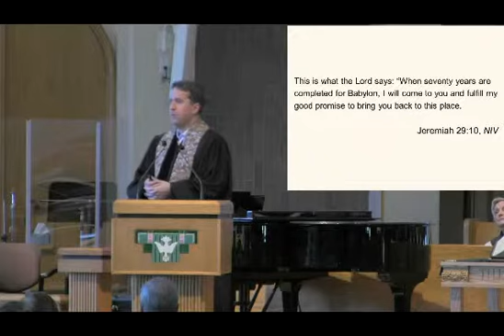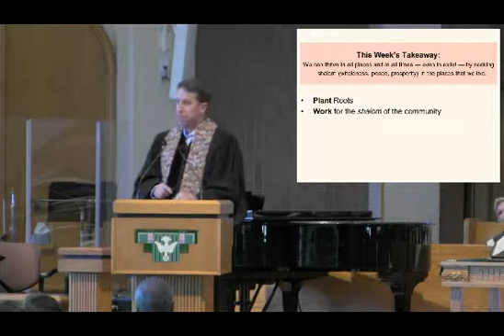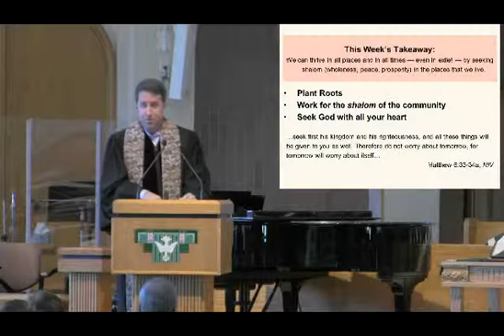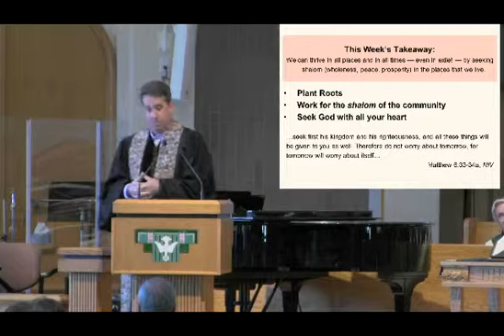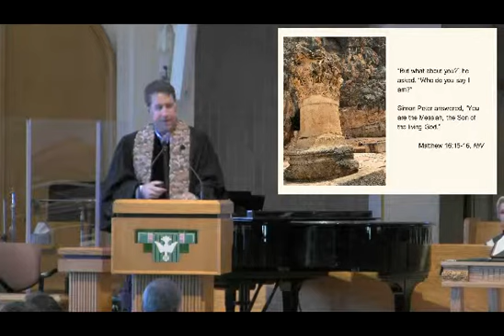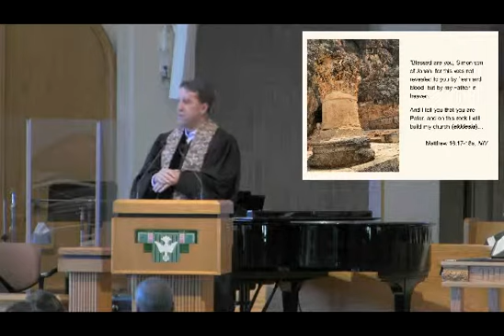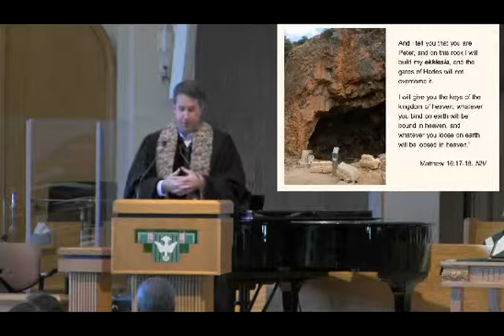“Thriving in Exile” Sermon for February 24, 2019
Rev. Dave Rohde
Scripture:  Jeremiah 29:4-14; 30:1-3, 8-11a

Friends,
Have you ever been in a place where you just didn’t feel like you belong? Maybe you moved to a new community and didn’t know anyone, maybe it was a new school or job, or maybe it was even a church like WPC. Most of us desire to belong to something or someone, and it’s painful and frustrating when we can’t find that place or people.

On the other hand, most of us can think of one or two places where we’re completely comfortable. I think of my parent’s house. I don’t live there, but can show up any time and find food in the kitchen or a listening ear. I think of a small group I’ve been a part of for nearly twenty years, where I can share anything and not be judged.

Most of us live somewhere in the middle of belonging and not belonging at all. Another way to put that is, we vacillate between home and exile. This Sunday we’ll be checking in on chapter 18 of The Story, and talking about what it means to thrive in the discomfort…thrive in exile. I hope to see you at 9:30am or 11:15am!

Pastor Dave

Digging Deeper Questions
(Chapter 18 of The Story)
1. Think of a time where you were in a place where you CLEARLY didn’t belong. Where were you? What made that place uncomfortable?
2. Daniel was taken into exile from Jerusalem during the first deportation to Babylon. Along with Shadrach, Meshach, and Abednego, he stayed true to his identity and clung to his beliefs while in a foreign land. What are some examples of how they clung to their identity as God’s people? What happened as a result of their dedication and obedience?
3. Typically, when we think of “exile” we tend to think of someone being removed from a place they’ve called home. What other types of ‘exile’ are there?
4. What is God instructing his people to do during their captivity in Babylon? What are some ways we can do those same things, seeking the shalom (wholeness and peace) of our city, in today’s world?
5. What type of personal, family or church-wide commitment does it take to bless a city in the way that is described in this passage? What might it mean for how we use our time, talent and resources?
6. Read Matthew 16:13-20. Pastor Dave reflected on Jesus’ use of the term “ekklesia” when he’s giving Peter his charge. What was significant about the location where the charge was given (Caesarea Philippi)? What does it look like to be the “ekklesia” in those uncomfortable places of exile?